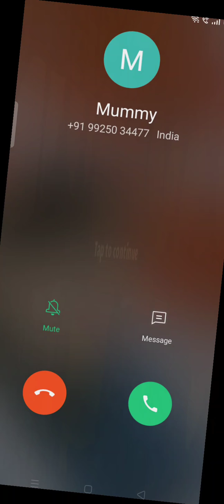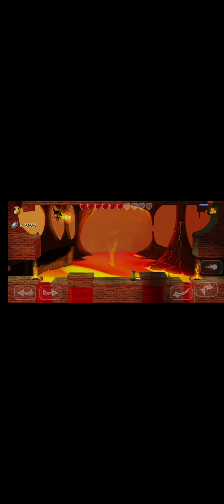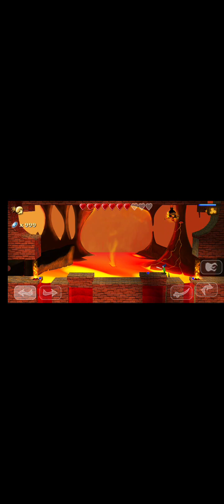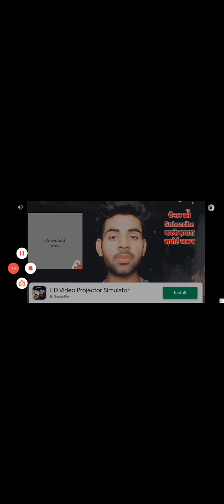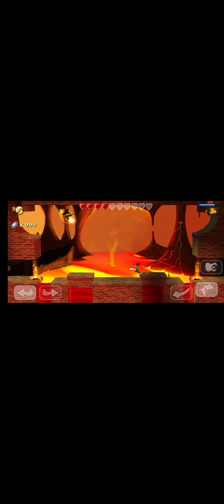THIS MOB IS THE LAST ONE FOR THE THIRD SHARD | SWORDIGO GAMEPLAY#12